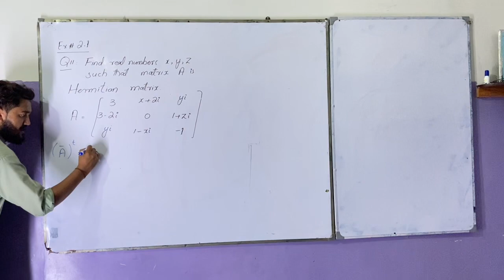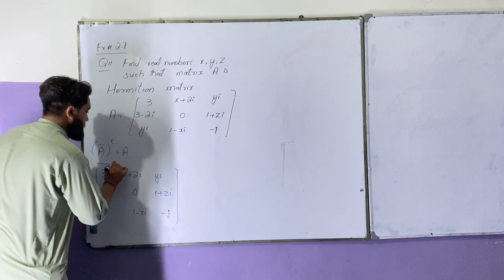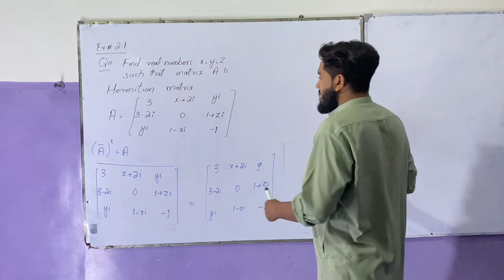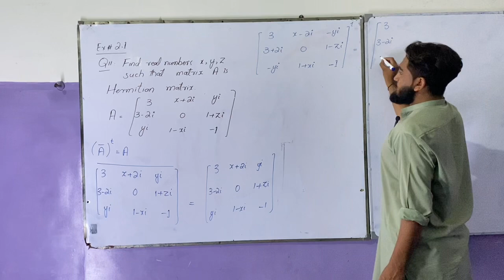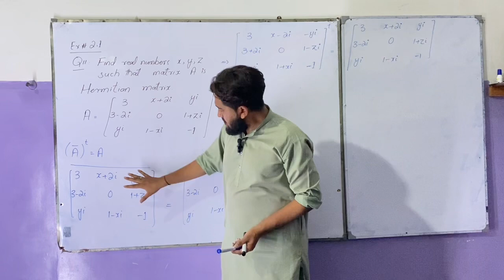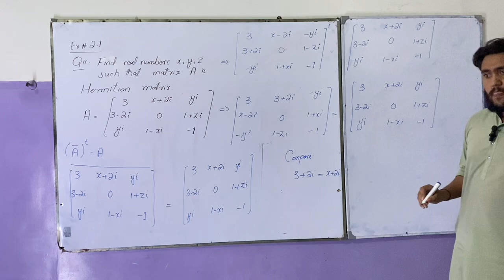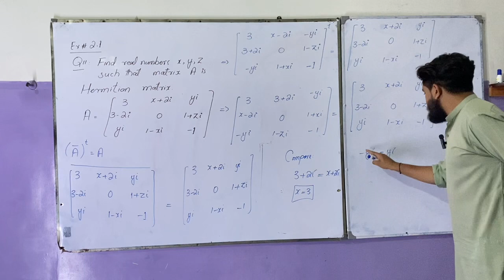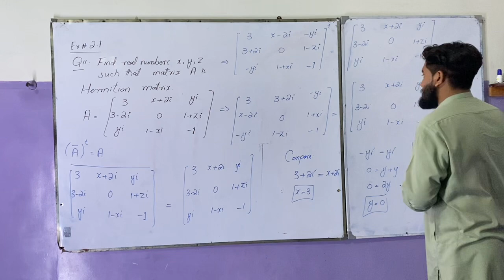||Maths Class 11th Most Important ||Exercise 2.1 Q11|| Part 06